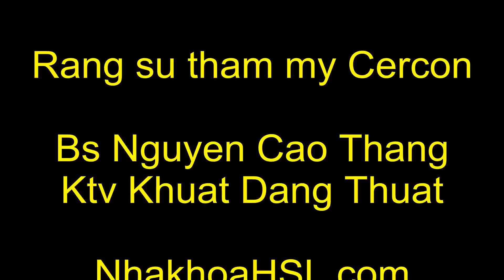Làm răng sứ thẩm mỹ